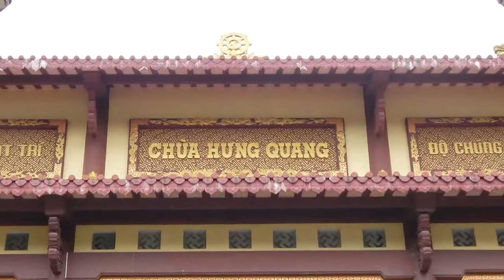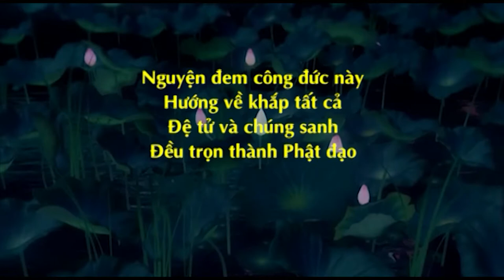Ni Sư Hương Nhũ || Nhận Ra Hạnh Phúc Trong Khổ Đau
Nhận Ra Hạnh Phúc Trong Khổ Đau - Ni Sư Hương Nhũ giảng tại chùa Hưng Quang - xã Hòa Phong, huyện Hòa Vang, TP Đà Nẵng. ( ngày 04/04/2017 )